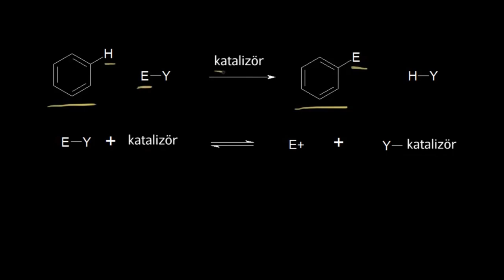Elektrofilik Aromatik Sübstitüsyon Mekanizması (Fen Bilimleri) (Organik Kimya)